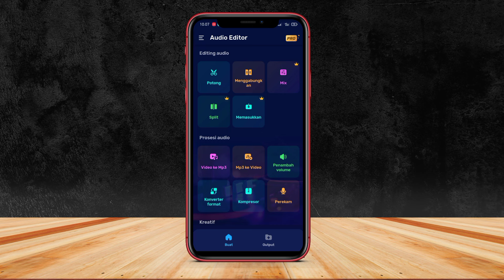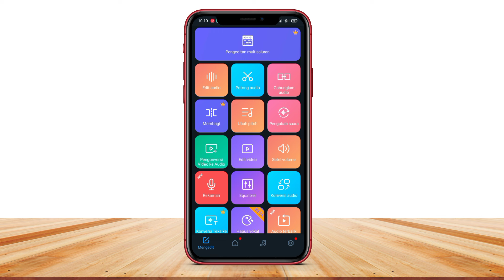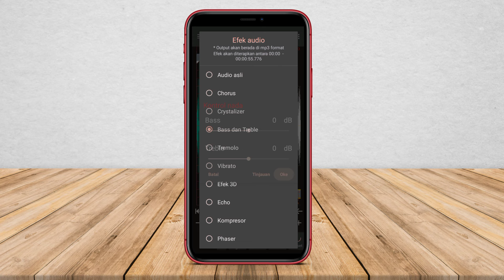3 Aplikasi Edit Suara Seperti Studio di Android Terbaik 2024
Aplikasi Edit Suara Seperti Studio di Android Terbaik adalah aplikasi yang memungkinkan pengguna untuk mengedit suara pada perangkat Android mereka dengan fungsi yang mirip dengan studio rekaman. Aplikasi ini biasanya dilengkapi dengan berbagai fitur seperti pemotongan audio, penggabungan audio, perpindahan nada, echo, reverberasi, pengaturan volume, dan banyak lagi. Dengan aplikasi ini, pengguna dapat mengedit rekaman suara mereka untuk mencapai kualitas suara yang lebih baik, menghilangkan kebisingan yang tidak diinginkan, atau menambahkan efek kreatif sesuai kebutuhan mereka.

Itulah 3 aplikasi edit suara terbaik android yang dapat kami rekomendasikan untuk anda.